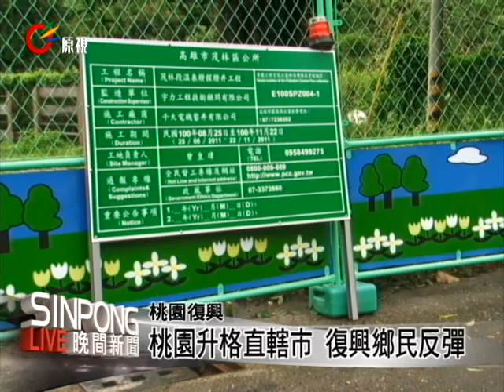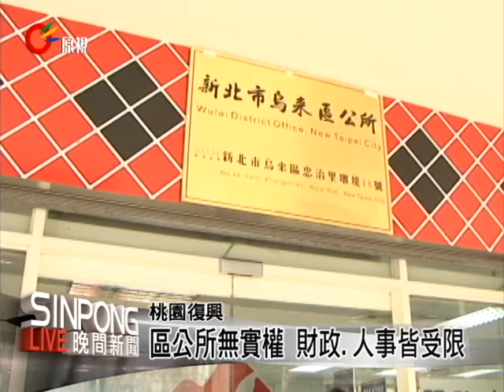桃園升格直轄市 復興鄉失財政自主 20121128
【各隆/巴浩】

11月26日有桃園泰雅族人在立法院舉行記者會，抗議桃園縣政府升格為直轄市，將復興鄉納入行政區內，因為擔心原住民鄉降格，鄉變成區之後，復興鄉原住民族人憂心權益有可能被損害。

不過對此，桃園縣政府原行局長表示不必擔憂，強調桃園縣政府向內政部申請升格的文件內涵有特別設計原住民專章，這個原住民專章將會保障原鄉族人的權益不會往後退，專章不但規定區長會是復興鄉的泰雅族，基本建設與修繕可以由區公所直接統籌經費執行，不必比照其他行政區要上呈市政府。

桃園縣政府升格為直轄市的配套的原住民專章總共有七項，其中較重要的有三項：包括第四項當中第一是有關原鄉原有特殊專款專用回饋金或補助款，將維持專款專用納入原鄉區公所預算編列，提升原鄉財政自主性和行政效率。第二是同時也要強化「都市地區原住民族事務幹部組織」，各部落族群自行選舉頭目。

此外第五項提到的，改制後市政府將透過事權下放或委託方式，將部分與當地原住民民眾切身相關的業務完全授權區公所直接辦理，不需上呈市政府往返公文。

在最後第七項的部分強調，正式升格之前，會有改制直轄市計畫徵詢原住民意見及辦理座談會，讓民眾可以清楚了解自己的權益在改制成直轄市之後什麼變化。

林誠榮說升格直轄市這種重大政策，原民局會擔起保障原住民地區的權利，而且他身為泰雅族人，也絕不容許族人受到欺壓。

原民會11月27日的新聞稿裡面也強調，行政院原民會一定會依循體制充分表達立場，要求政府要落實「原住民族基本法」，依民族意願、保障平等地位及自主發展，來實行原住民族自治。

桃園縣政府也建議，行政院原民會應該督促其他五都來研擬原住民專章，讓每一個直轄市的原住民市民也有保障，原民會表示將全力促進原住民族生存發展。